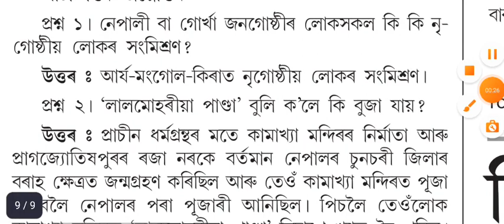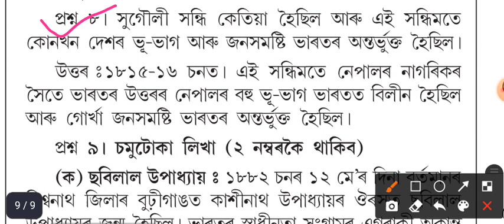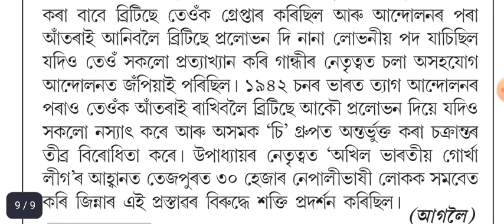মেট্ৰিক পৰীক্ষা ২০২২ ত আহিব পৰা কিছুমান গুৰুত্বপূৰ্ণ প্ৰশ্ন আৰু উত্তৰ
hslc2022